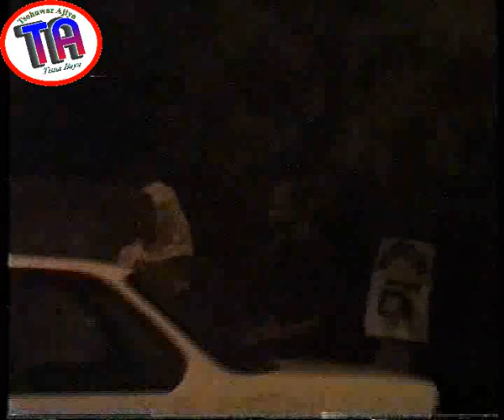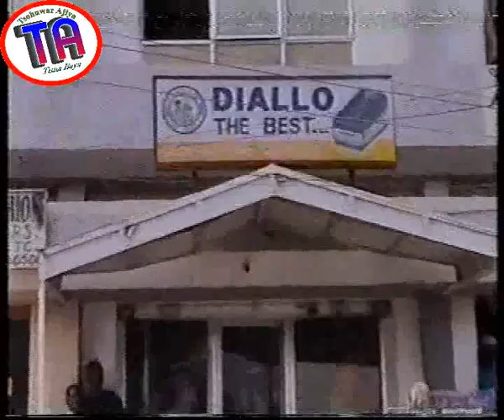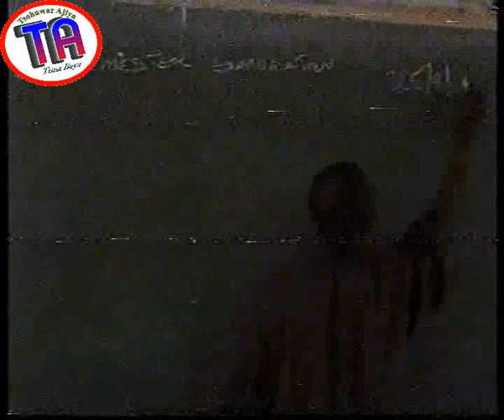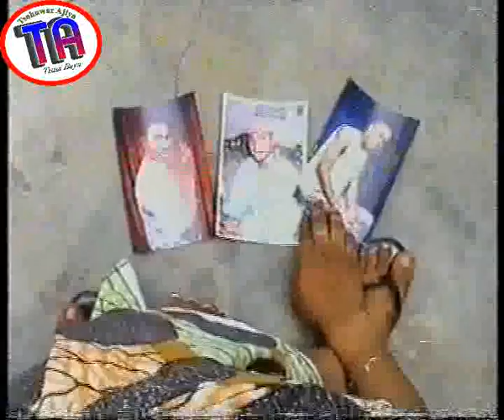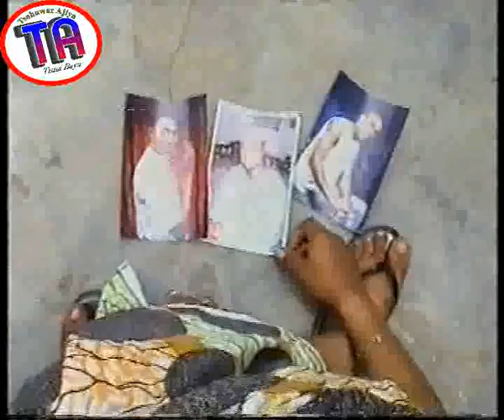| Ganga 1 | Hausa Film |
Ummi Nuhu and Adam A. Zango are childhood siblings, grow up together and live almost together later in life. They love each other, oneday Sani Musa saw Ummi and fall in love with her, but she refuses. Later Adam got admission in university of Jos and leave Ummi at home. No sooner had he leave, than Sani continue to follow Ummi until she accept him, whom later assist her grandmother to regain her health, and also on other things. They become lovers.
Along the way, Adam come back from university with out the knowledge of what happens while he was away.
Starring Sani Musa, Ummi Nuhu, Ahmad S. Nuhu, Farida jalal, Adam A. Zango, Mohammed S. bashir, Zainab Booth, Jibril s. fagge, Lubabatu madaki, and Mudassir Haladu.
Watch and see how Ummi will deal with Adam, Sani, and later Ahmad S. Nuhu.
Ganga is one of the classical kannywood film that is worth watching fro its entertainment and lessons